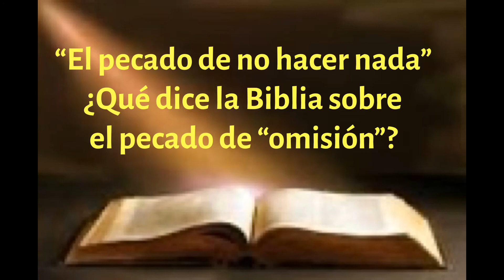¿Qué dice la Biblia sobre el pecado de la “omisión”?